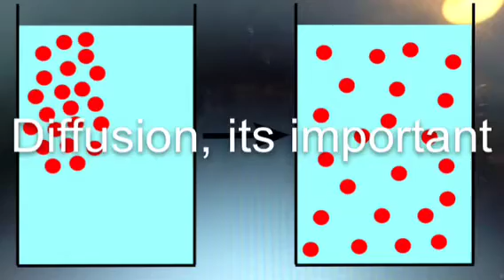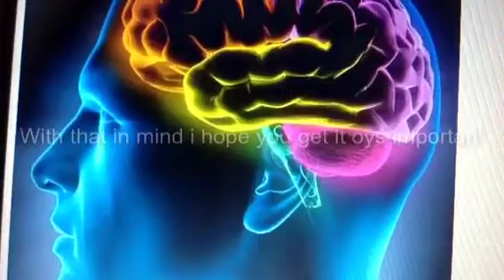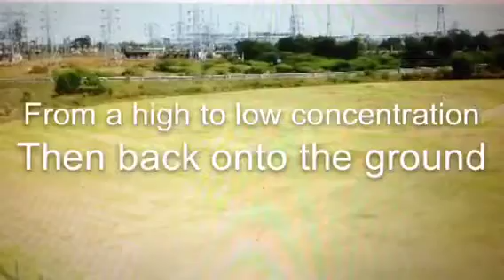DIFFUSION SONG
Prep.